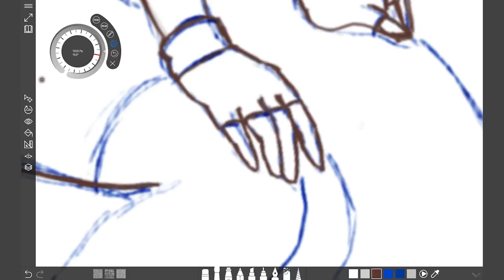Mariana zeichnet mit dem Surface Dial ein Pokémon Pin-Up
Mariana testet für uns das Surface Dial und sagt dir und allen anderen Grafikern, ob ihr eure Maus kübeln könnt. Sie ist Grafikerin und Pokémontrainerin. Dazu auch unser Versuchskaninchen, wenn es um neue Hardware für Grafiker geht. Im Video seht ihr, was mit der Hilfe eines Surface Dials so entstehen kann... und was Mariana's Feedback zum Dial ist.